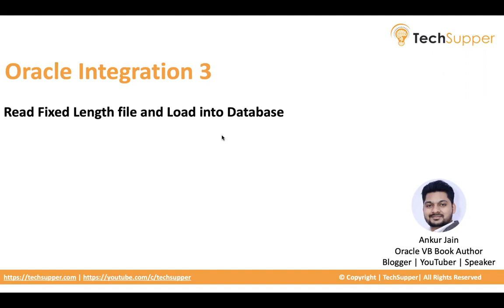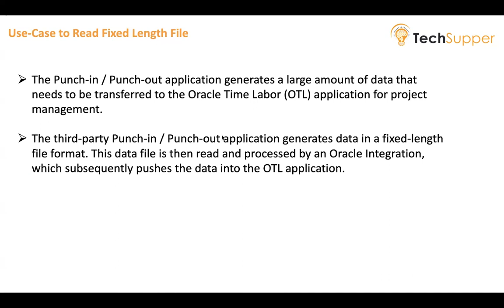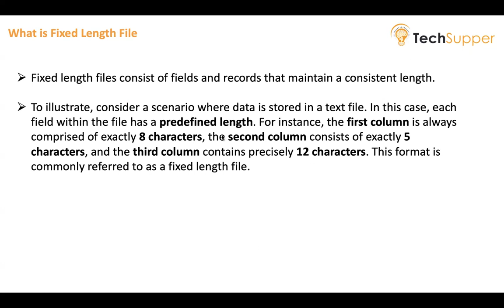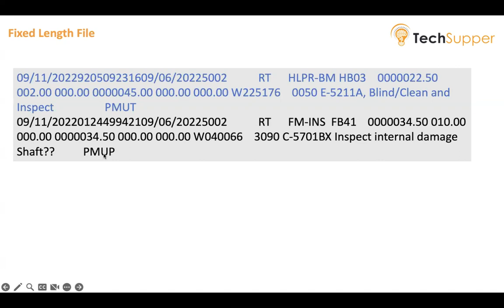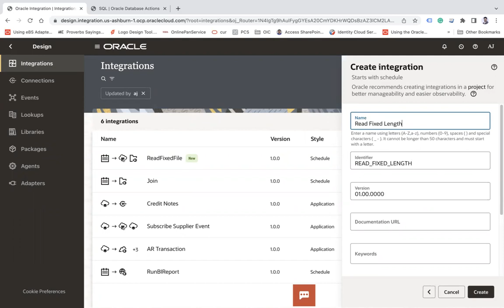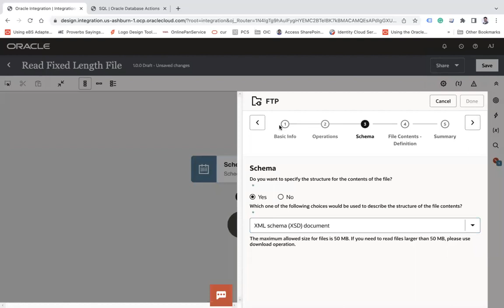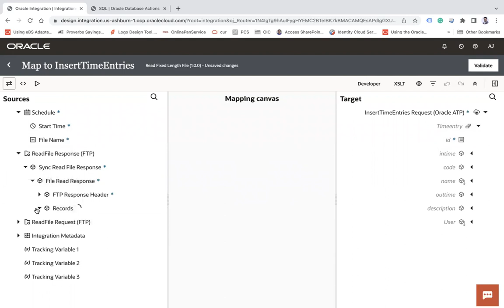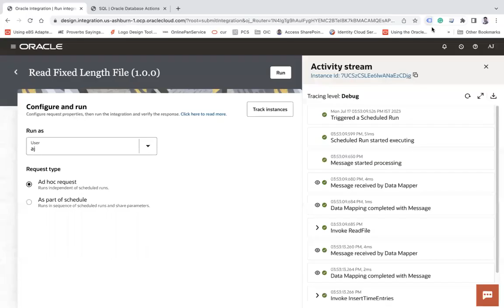Read fixed length file in Oracle Integration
Please look at this video to how to read fixed length files from FTP location and read into the downstream application using Oracle Integration